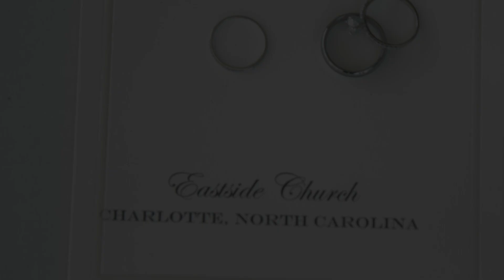Megan and Kirk